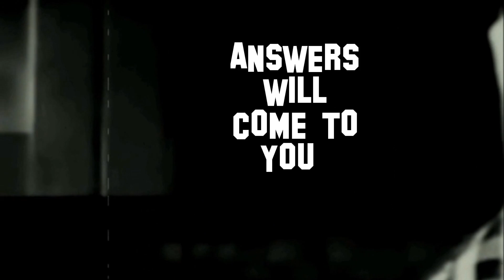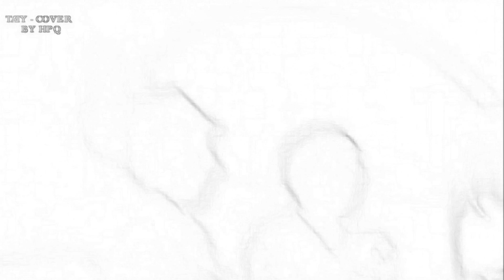BRNO CHILLI FINAL SEASON